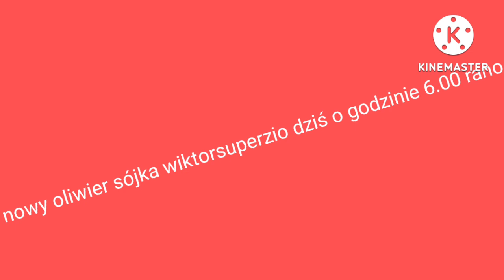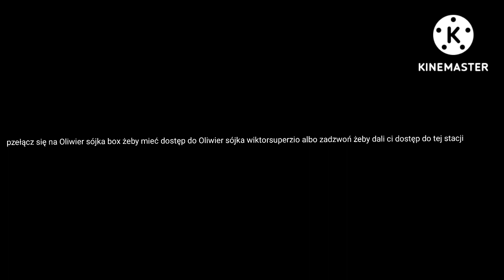wiktorsuperzio Play zakończenie nadawania w Polsce czytaj opis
wiktorsuperzio Play zmieni się na Oliwier sójka wiktorsuperzio zobaczycie go u Oliwier
a sójki